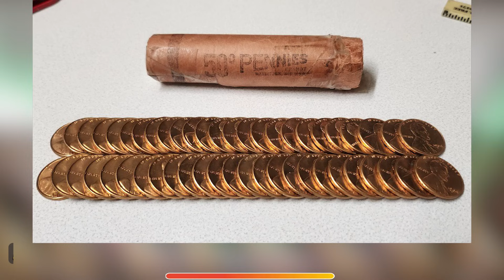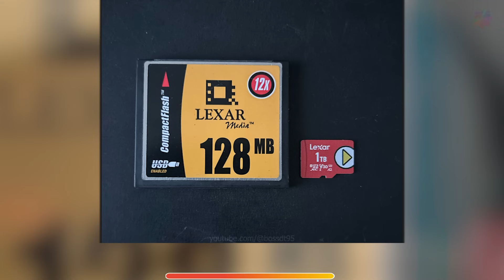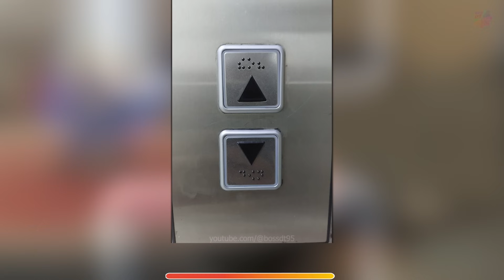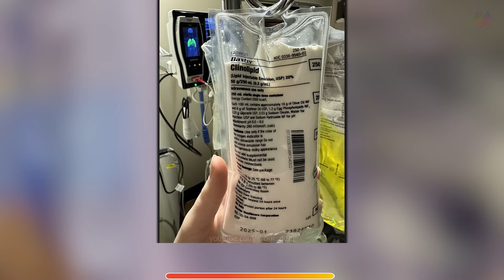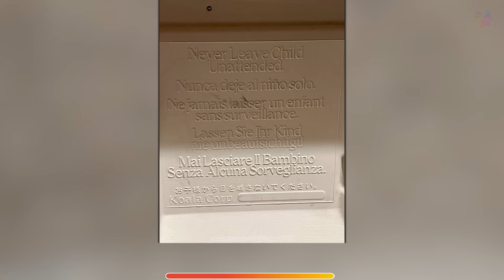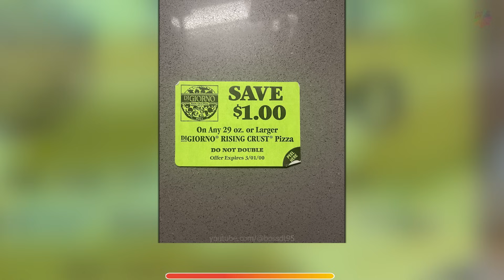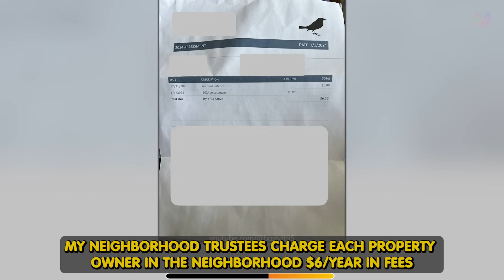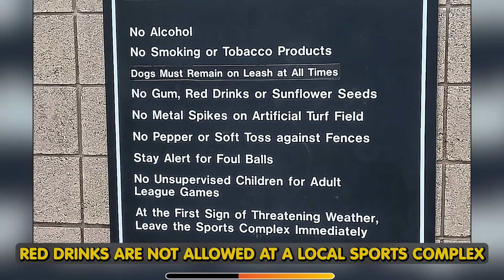Mildly Interesting Finds: Unexpectedly Cool Discoveries